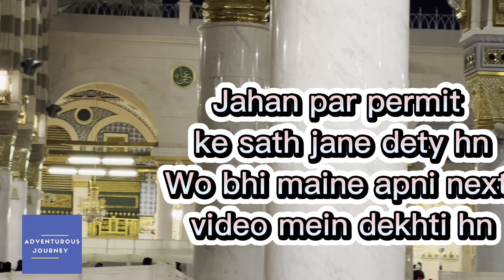Raiz Ul Janaah | Roza E Rasool (ﷺ) |After Namaz E Fajar| Went To Near|Ziyarat|Allhumdulilah|Gate:32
Welcome To Adventurous Journey !

16 November 2022
The Blessed Day

This video is without taking permit from Gate no : 32 .

If you want to have ziyarat and can’t get permit , thrn you can go to Gate no 32 and have ziyarat from there of Rail Ul Jannah .

As we all know Raiz Ul Jannah is peice of Heaven , where performing two Nawafil are like performing nawafils in Jannat .

This is a deatil video of of Masjid E Nabawi Sharif and Raiz Ul Jannah .

So peaceful and spiritual place where you forget all your worries and worldly things just remember where we are standing and in front of which Personality .

Shukar Allhumdulilah that we had have this opportunity .

Later we performed Nawafil also overthere .

I had aslo uploaded two more videos of Raiz Ul Jannah , one full Ziyarat which is through permit .

Other one is of Green Jaliyan , which is opposite to Golden Jaliyan and to close to Rasool Allah ﷺ ,